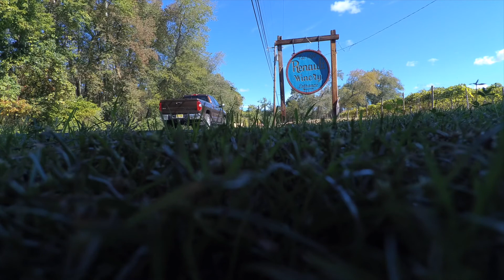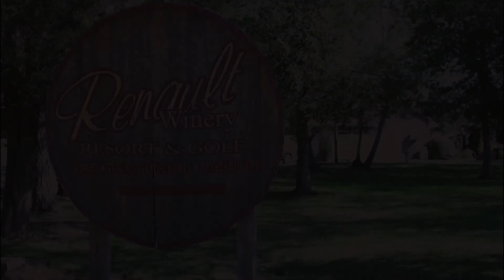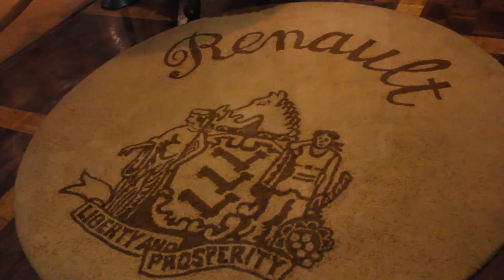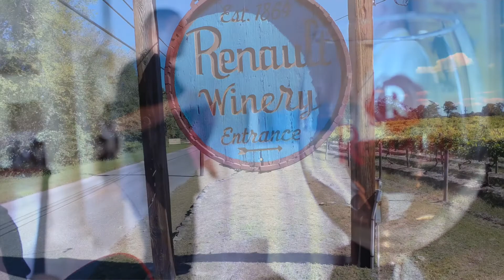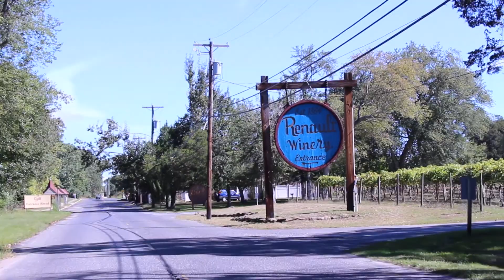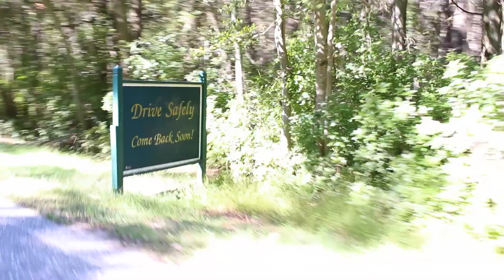Renault Winery and GEHRHSD REACH program-working together to acheive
A documentary about the collaborative educational partnership between the Greater Egg Harbor Regional High School District REACH program and The Renault Winery, located in Egg Harbor City.